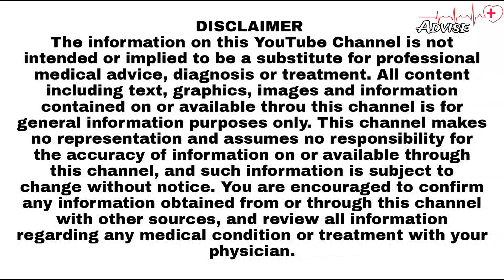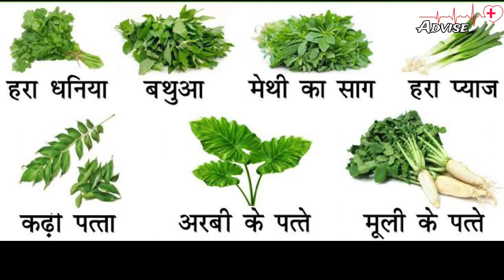Pregnancy में क्या खाना चाहिए जिससे Healthy baby हों || Pregnancy Diet || Dr Advise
Hi.
Welcome to my chanel Dr Advise

About videos
is video mein maine bataya hain ki pregnancy mein kya kya khana chahiye jisse maa aur baby ki health achchi ho.